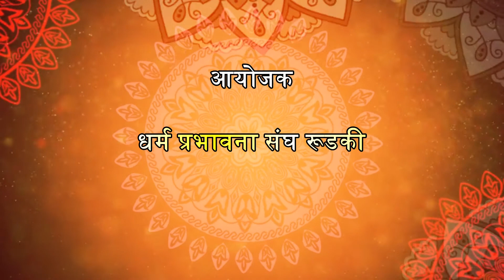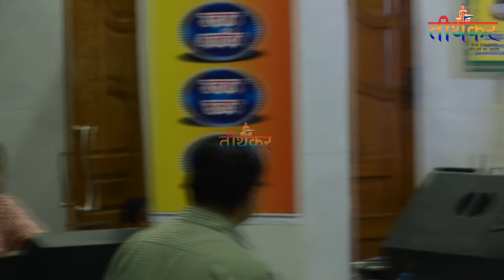25 सितम्बर 2018 | श्री दिगम्बर जैन मंदिर रूड़की | भजन संध्या | तीर्थंकर जैन चैनल